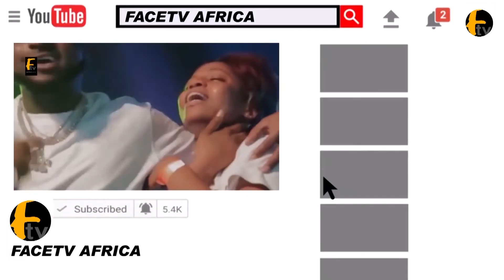WATCH OMOYELE SOWORE REACTION AS FG ARRAIGN LEADERS OF IPOB NNAMDI KANU